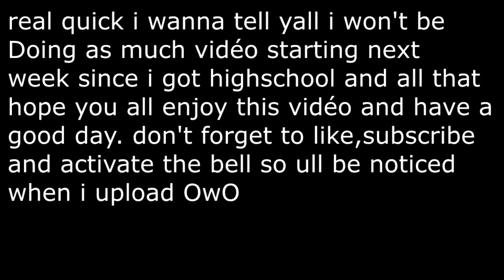Luffy Is Streching his way to Xenoverse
Enjoy this vidéo about ya boi luffy OwO

If yall enjoyed the vidéo live a like etc... ight? :DDDDDDDDDDDDDDDDDDDDDDDDDDDDDDDDDDDDDDDDDDDDDDDDDDDDDDDDDDDDDDDDDDDDDDDDDDDDDDDDDDDDDDDDDDDDDDDDDDDDDDDDDDDDDDDDDDDDDDDDDDDDDDDDDDDDDDDDDDDDDDDDD